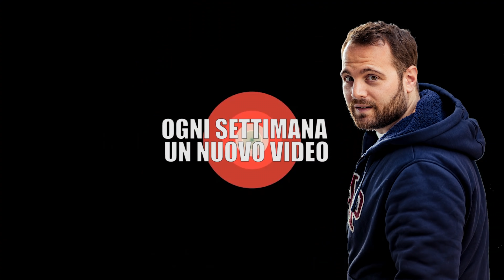AL RISTORANTE - IL CLIENTE SCASSA BIP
A voi è mai capitato di incontrare al ristornate gente "STRANA"? Scrivetelo nei commenti!
1.000 👍🏼 per un NUOVO VIDEO 🙏🏼(non è vero lo faccio lo stesso)